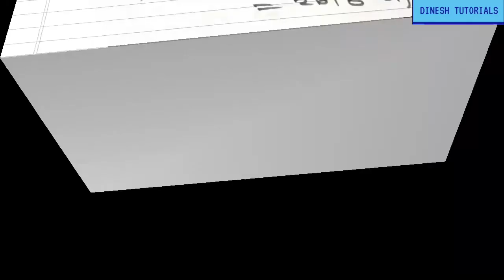Class 9th Maths।Most Important Questions Series# (4,5,6 अंकों वाले प्रश्न) Part-24। By Dinesh Sahu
बच्चों नमस्कार ।

आज हम "Class 9th Maths में Most Important Questions Series# (4,5,6 अंकों वाले प्रश्न) Part -24 पढ़ेंगे  ।

बच्चों वीडियो को अंत तक जरूर देखना ।

कॉमेंट्स जरूर करें ।
जिससे हमारा प्रयास सफल हो सके । और हम आपके लिए बेहतर से बेहतर करनें का प्रयास कर सकें ।

धन्यवाद ॥